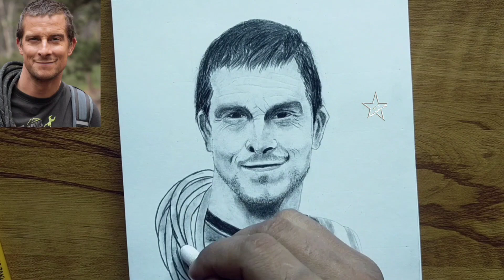Bear grylls (Man vs wild) portrait drawing 😯🔥 how to Shade a portrait || Sheding tutorial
Many many happy returns of tha day Bear Grylls 🎂.Bear grylls (Man vs wild) portrait drawing 😯🔥 how to Shade a portrait ||  Sheding tutorial || Art with Bir
Bear grylls (Man vs wild) portrait drawing || how to Shade a portrait ||  Sheding tutorial || Art with Bir
art
drawing videos
drawing tutorial
art videos
trending
trending videos
viral
viral videos
YouTube videos